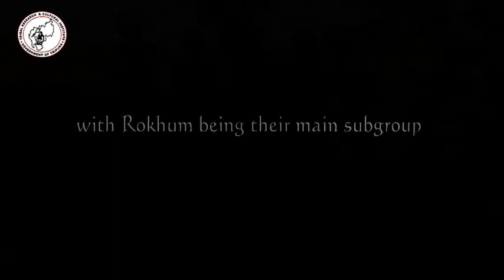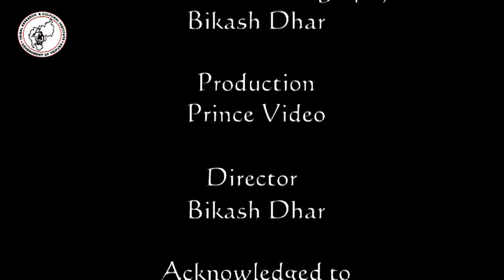Kuki Tribe of Tripura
Kuki Tribe of Tripura is an ethnographic documentary film from birth to death of the Kuki Tribe of Tripura  produced by Tribal Research and Cultural Institute, Govt. of Tripura.